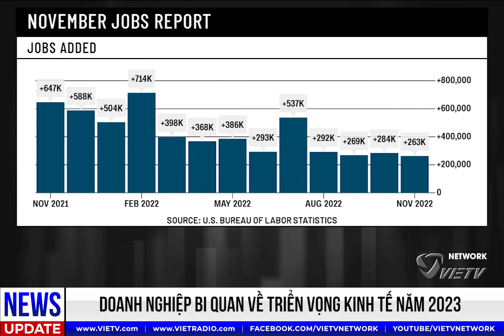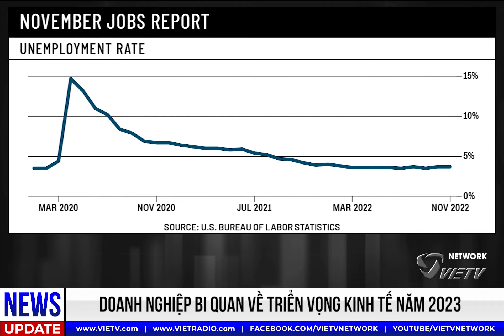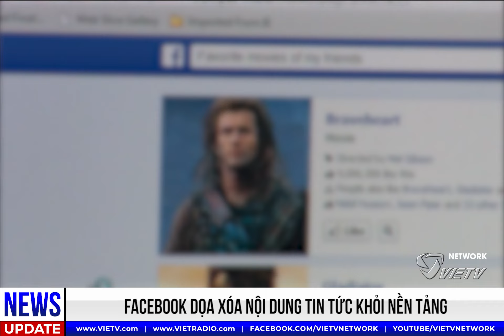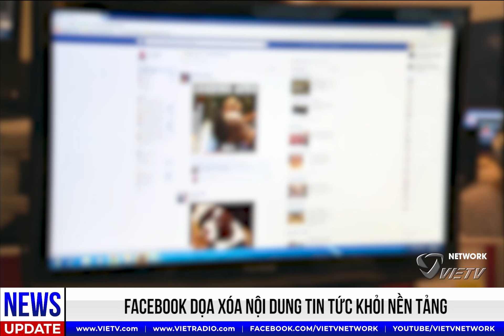***EveningNews(12/6/2022)***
- Ngũ Giác Đài cảnh báo hậu quả nghiêm trọng nếu không đạt thỏa thuận ngân sách
- Israel tuyên bố giới lãnh đạo Iran vẫn có thể tiếp tục nắm quyền sau các cuộc biểu tình
- Nga cho biết ba người thiệt mạng trong các cuộc tấn công của Ukraine vào hai căn cứ không quân
- Giới lãnh đạo doanh nghiệp bi quan về triển vọng kinh tế năm 2023

** Quý vị bấm vào link phía dưới để vào Youtube page của VIETV để xem thêm tin tức